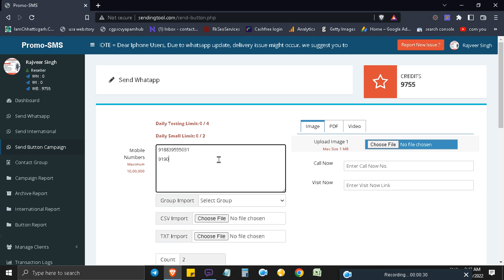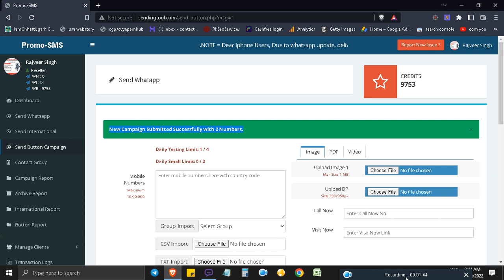Send 10 lakh message on whatsapp to grow your business ?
To take this panel for free :- 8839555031